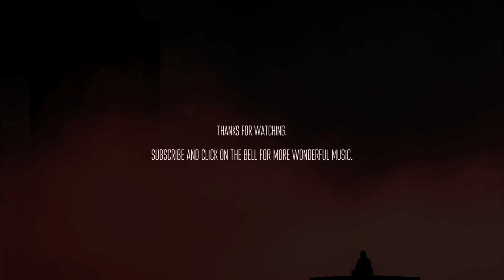Blurstem & Andrew Tasselmyer - Heron [relaxing piano ambient]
🤍 Piano improvisations, played and recorded so quietly that you can hear the very human mechanical noises - a welcome imperfection to this album. Andrew resampled and looped the piano part to create a familiar-yet-fresh soundscape layer, and also added experimental string swells and a soft Moog synth bass line. Analog mastering from Ian Hawgood preserves the raw, immediate nature of the original home recordings that began the conversation.